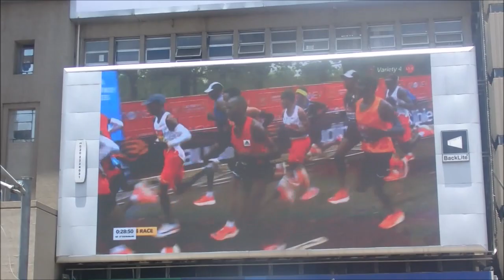Breaking! Kenya Finish 2nd In London Marathon/ Watch how the fans reacted in the streets of Nairobi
There was a high expectation of Eliud Kipchoge winning London Marathon, but that did not happen. Kenya finished 2nd after Vincent Kipchumba finished 2nd. Kenya won gold in London Marathon) Women Category
In the streets of Nairobi, where handful of people were watching closely, left disappointed  but praised those who participated and fought hard including Eliud!